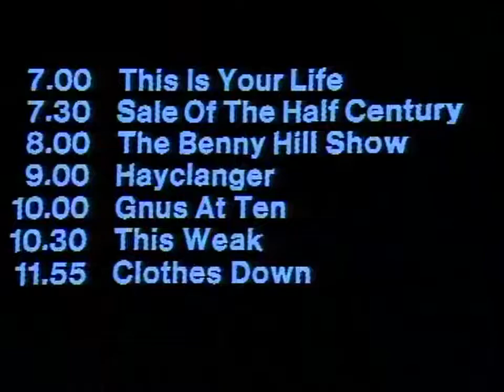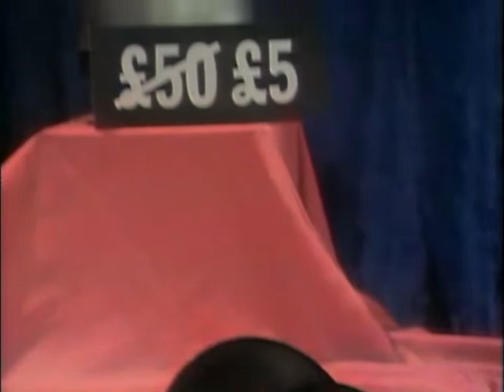Benny Hill Sale of The Half Century 1976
Classic British TV Comedy With Benny Hill
Alfred Hawthorne "Benny" Hill (21 January 1924 – 20 April 1992) was an English comedian, actor, singer and writer, best remembered for his television programme The Benny Hill Show, an amalgam of slapstick, burlesque, and double entendre in a format that included live comedy and filmed segments, with Hill at the focus of almost every segment.